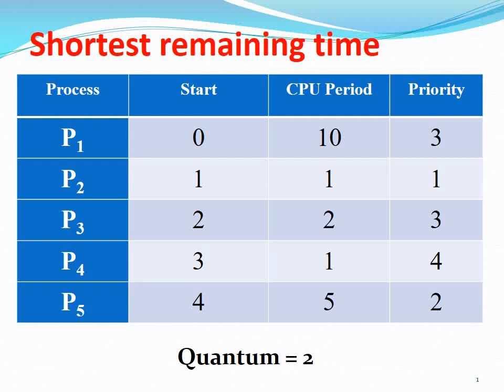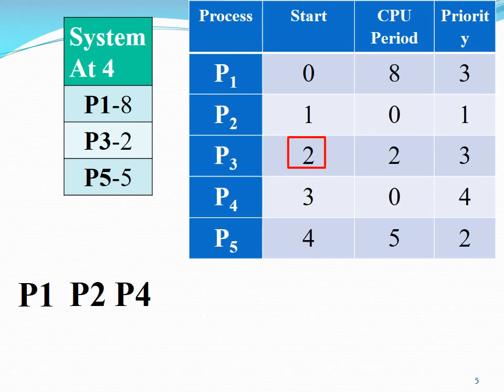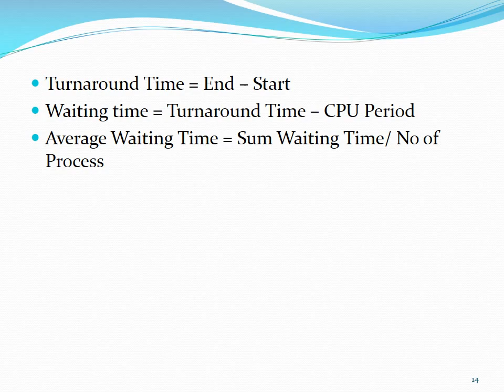Shortest Remaining Time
Demo Shortest Remaining Time algorithm to schedule CPU